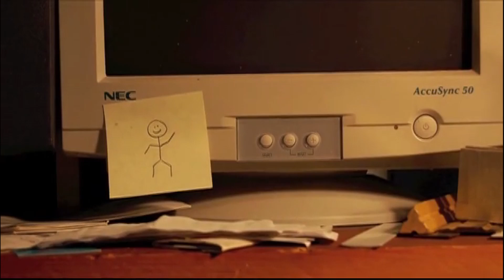The Adventures of Bob - 2010 Ashfield Film Fest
A short film by Theo Gabriel for the 2010 Ashfield Film Fest. First Prize (Youth) Winner.